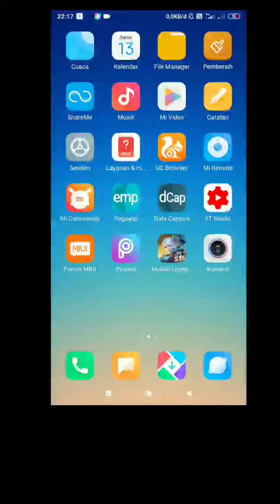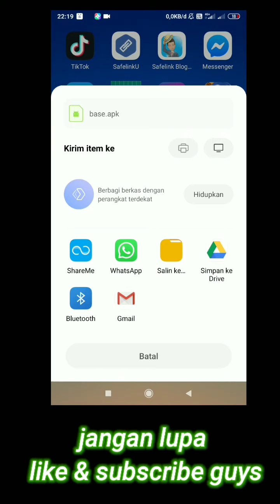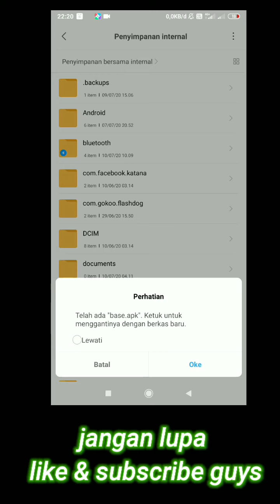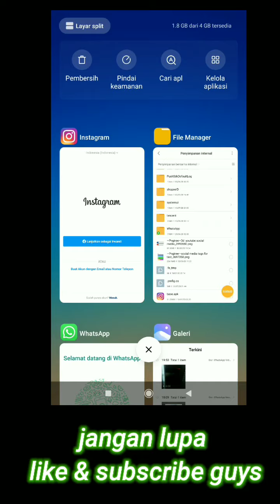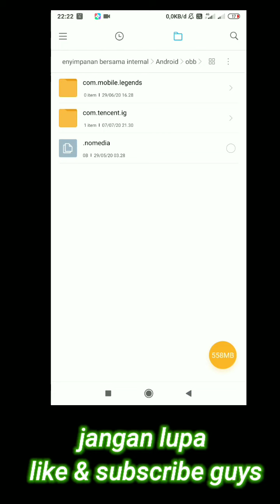Cara Backup (APK) & file tanpa Internet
Backup aplikasi sahabat ke kartu sd card, ketika mau restar hp sobat ke pengaturan pabrik,

Sangat mudah, bukan